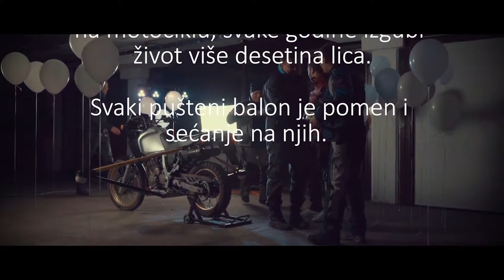BEZBEDNO NA 2 TOČKA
VIZ Produkcija u saradnji sa Sekretarijatom za saobraćaj i Savezom motocklista Srbije predstavlja projekat Bezbedno na 2 točka, dajući svoj doprinos bezbednosti motociklista i smanjenju saobraćajnih nesreća.